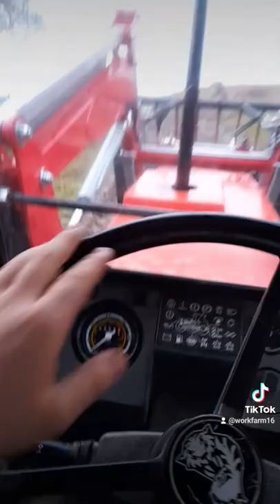same explorer 90 ładnie wygląda i pracuje z turem metal technik 02 mocy mu nie braknie kiszonka